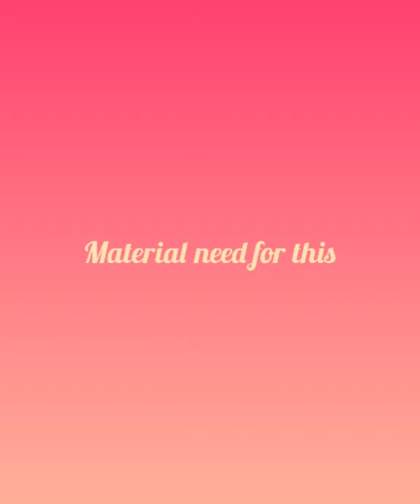mandala art on bottle and stone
how to reuse glass bottle...?
stone painting
low budget home decor